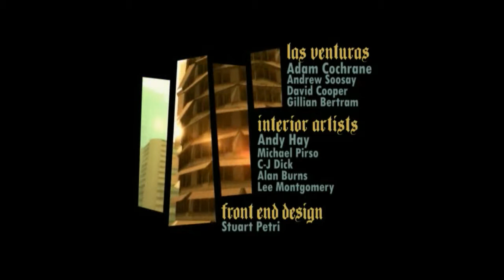GTA San Andreas миссия№1 "Поровоз"